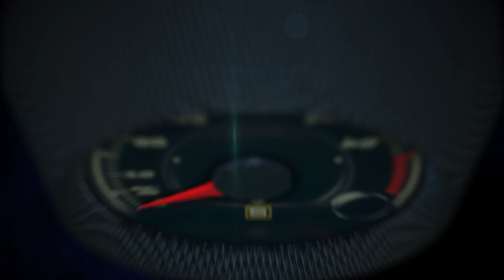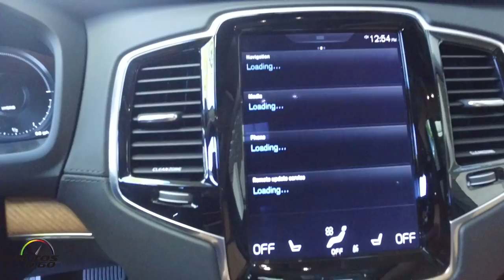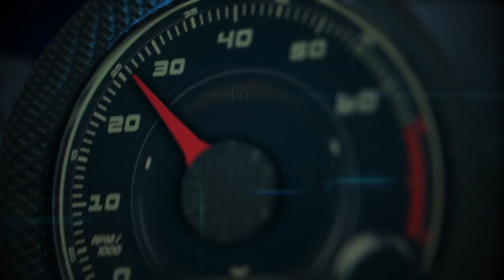2016 Volvo XC90 T8 1st look at Miami Beach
Volvo Cars will bring the world’s first seven passenger plug-in hybrid electric vehicle to the United States this summer with the XC90 T8 Twin Engine.

Powered by Volvo’s 2.0 liter supercharged and turbocharged Drive-E engine and a rear axle electric motor, the T8 can achieve 394 horsepower and 0-60 MPH in just 5.7 seconds.

With uncompromising performance and flexibility, drivers can choose to operate the T8 in a variety of modes, including:

Hybrid: As the default mode, it is suitable for everyday use and the XC90 will automatically alternate between drawing power from the 2.0 liter supercharged and turbocharged Drive-E engine and the electric motor to deliver the optimum overall fuel economy.

Pure electric: This mode is used primarily in a city environment although it can power the car up to highway speeds. When the high-voltage battery is fully charged, it serves as the car’s sole energy source, powering the electric motor over the rear axle. Preliminary testing based on EPA criteria produced an estimated range of 17 miles using just electricity, which represents a high percentage of drivers’ typical daily usage.

Power mode: This utilizes the combined performance of the combustion engine and the electric motor. On start-up, the XC90 T8 takes advantage of the electric motor’s superior response and instant torque curve, while the combustion engine gets up to speed. This combination offers better torque at lower revs, which is equivalent to that of a large displacement engine.

Because of the XC90 T8’s plug-in hybrid battery technology, consumers may be eligible for a federal tax credit up to an estimated $4,600 in addition to other local and state incentives. T8 customers should consult a tax professional to determine eligibility.